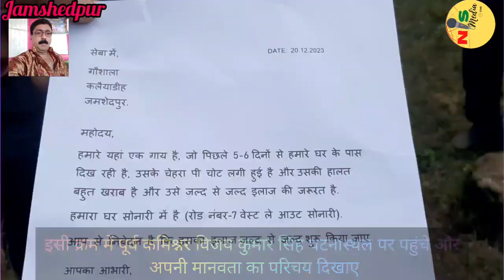सोनारी के लोगों ने दिखाई मानवता का मिसाल गौ माता को भिजवाया गया लोगों की मदद से गौशाला